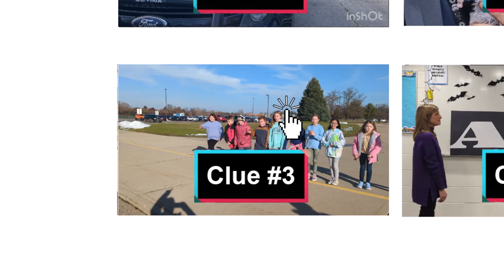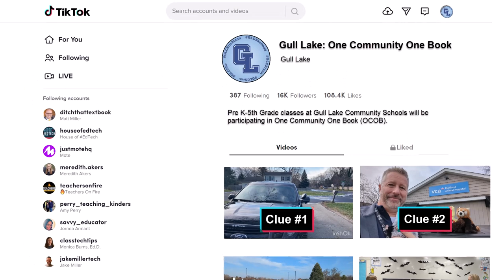Gull Lake OCOB Clue 3 PreK-5